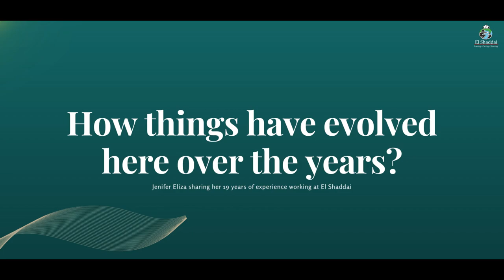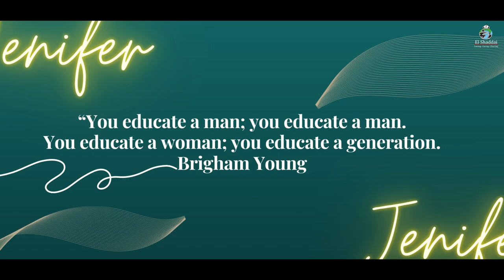Success Story | Jenifer Lobo | El Shaddai Charitable Trust | Goa India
Mrs Jenifer Lobo is working as a head teacher at El Shaddai School Shanti Niketan. In her story, she shares with us the reasons she has stayed at El Shaddai so long. If she has taught you and been your teacher, please leave a beautiful message below.